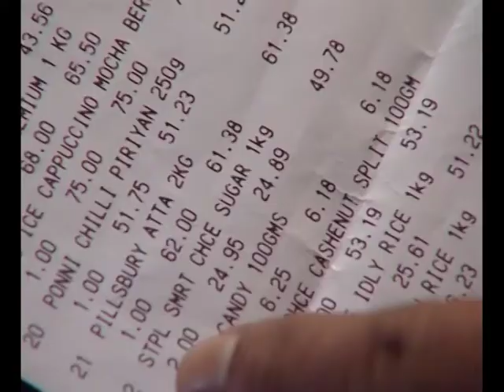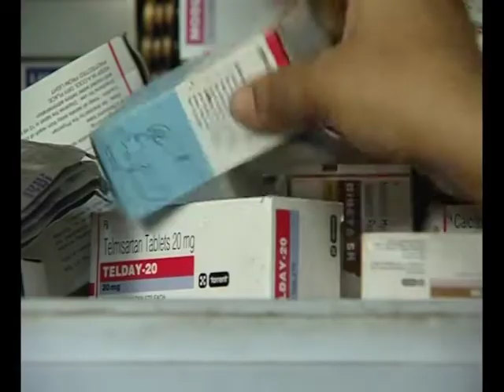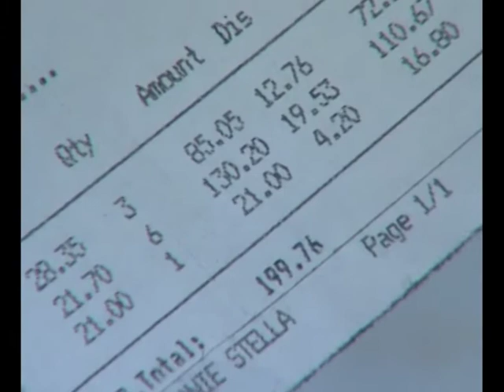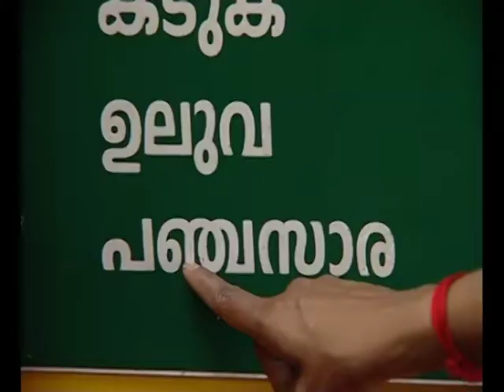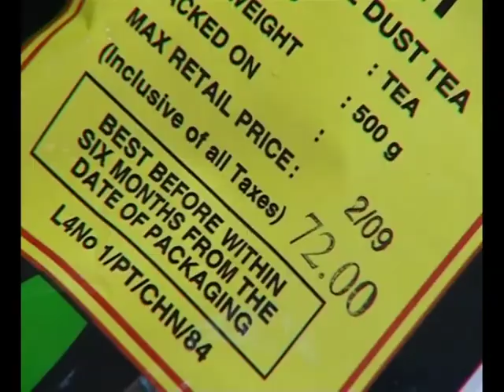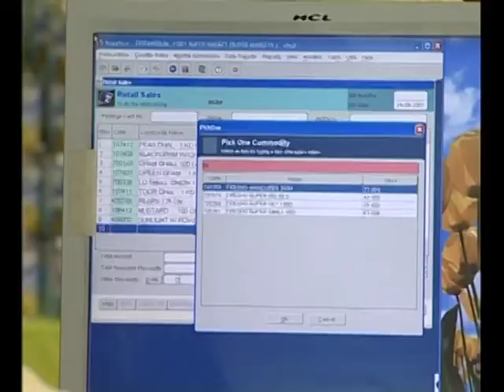People's Bazar/Venu Nair/C. Divakaran